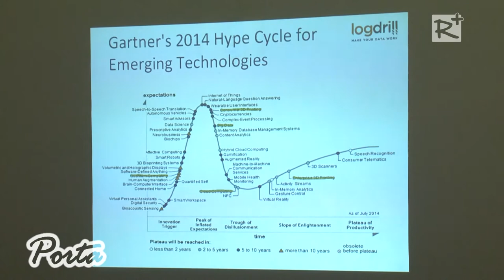Tájékozató Gödöllőn a város fejlesztési terveiről, és a hamarosan megjelenő innovációs pályázatokról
Gödöllőn, 2014. november 18.-án. a Gödöllő Térségi Kamarai Klub ingyenes rendezvényt szervezett, ahol a város fejlesztési terveiről és a hamarosan megjelenő innovációs pályázatokról tartottak előadásokat.